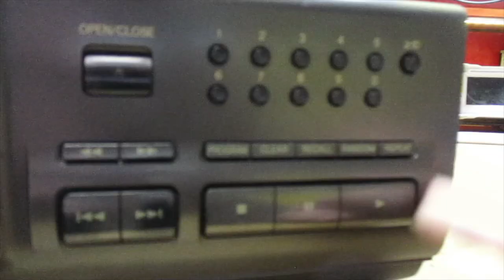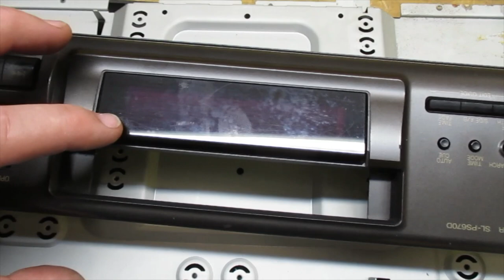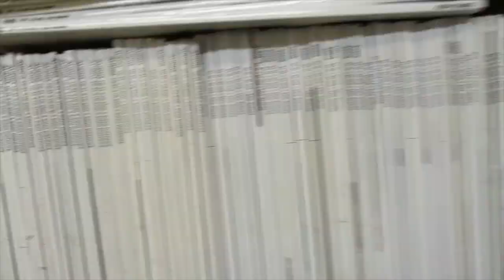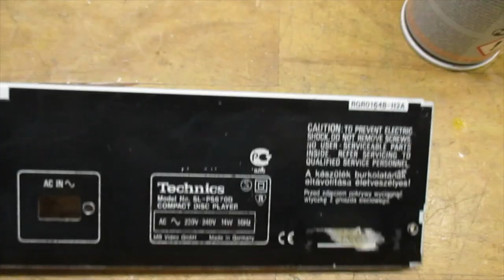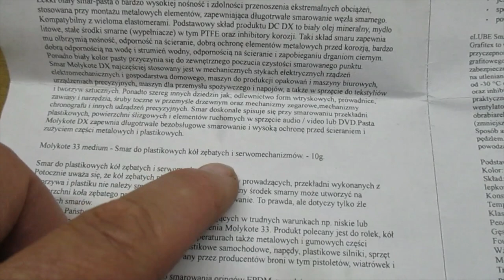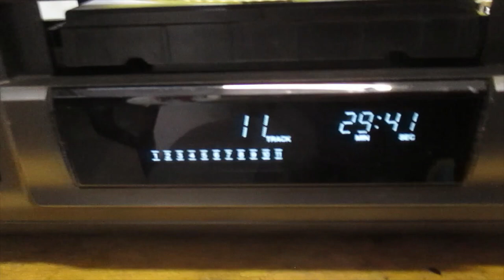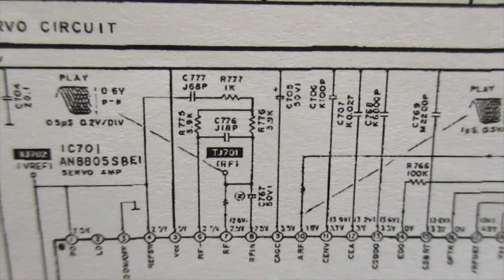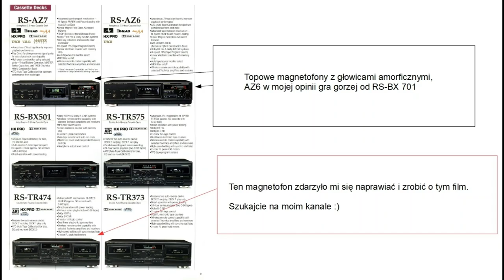Technics SL PS670D- wymiana lasera (nr186).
Miało być łatwo i przyjemnie, co najwyżej godzinka roboty. Było inaczej... wszystko z powodu nieuczciwości sprzedawcy i serwisanta. Odtwarzacz trafił do mnie, bo miał problemy z wysuwaniem szuflady i czytaniem płyt.
Aby przeczytać tablice pod koniec filmu - zrób pauzę :)